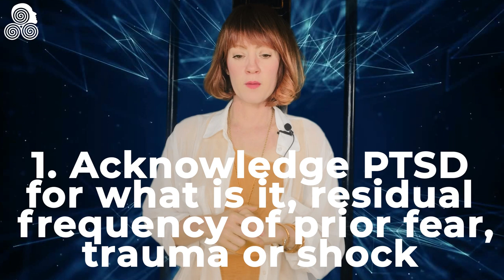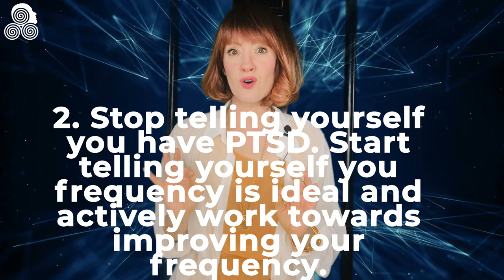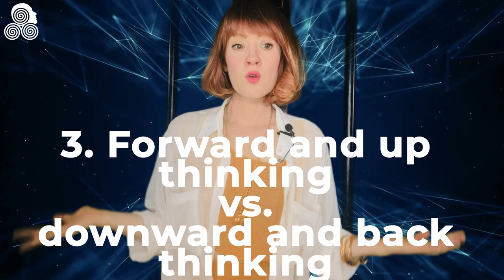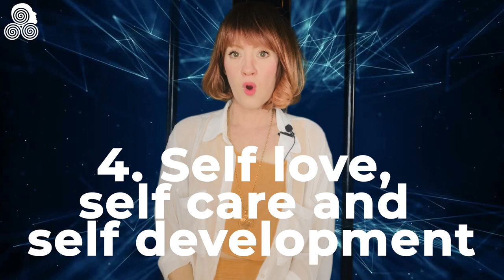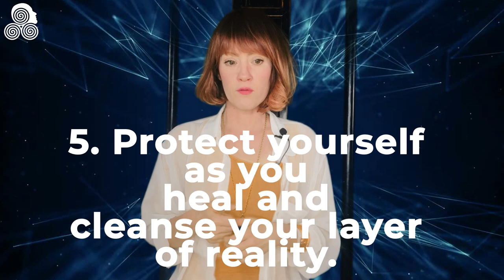I’M HEALED! How Exactly To Overcome PTSD & Trauma w Reality Transurfing Vadim Zeland Renée Garcia